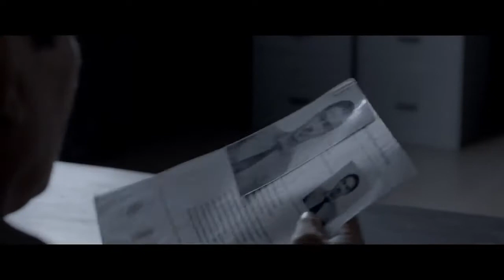The Raid 2: Berandal - Behind the Scene #1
In this Behind the Scene will focus on introduce the star in the film, choreography and car chase.